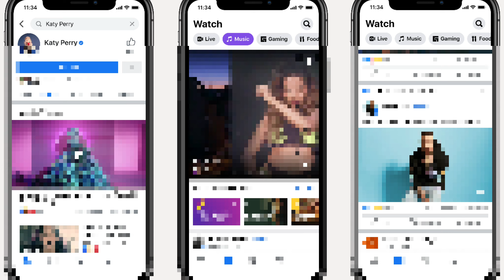Facebook, Twitter, Instagram - Nahi Hoge Blocked in 26 May ?🔥🔥🔥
Ban